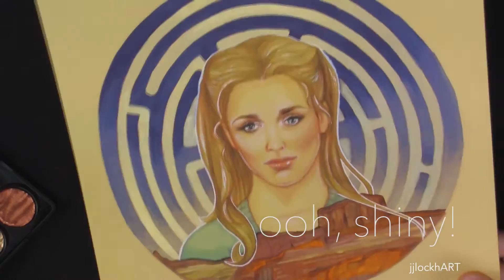Dolores | Illustration, Copic, Promarker & Spectrum Noir markers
Copic, Promarker & Spectrum Noir markers illustration of Dolores (Evan Rachel Wood) from Westworld.

Prints and items with finished piece available on my Red Bubble Shop!

- COPIC MARKERS
- PROMARKERS
- SAKURA GELLYROLL WHITE
- SAKURA MICRON PENS
- UNIBALL WHITE SIGNO PEN
- WHITE CHARCOAL PENCIL
- FINETEC PEARL WATERCOLORS
- 65# CREAM COLOR CARD STOCK PAPER